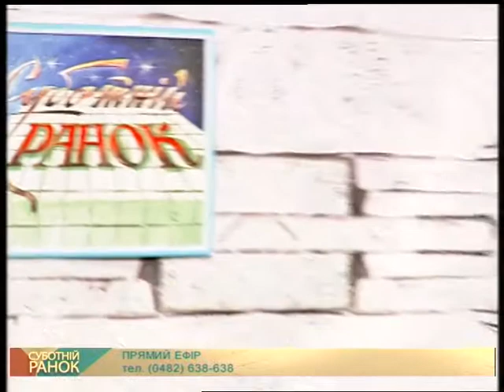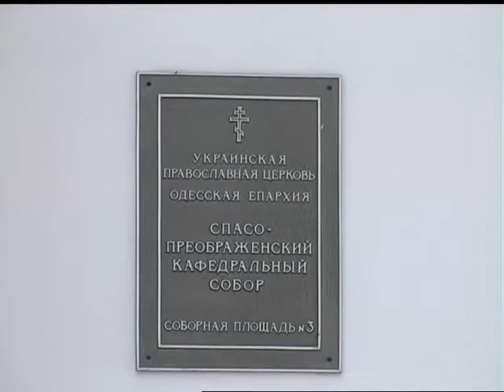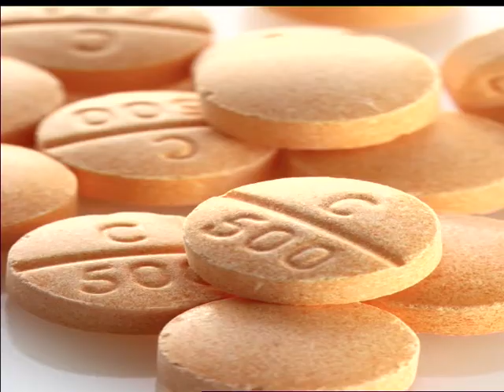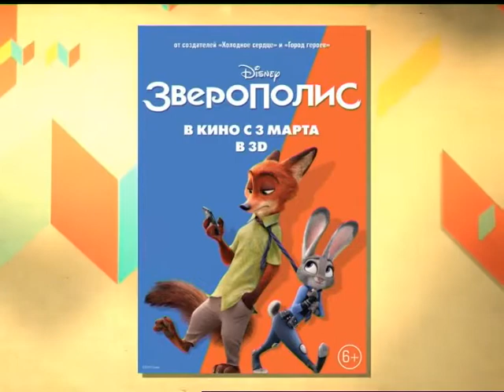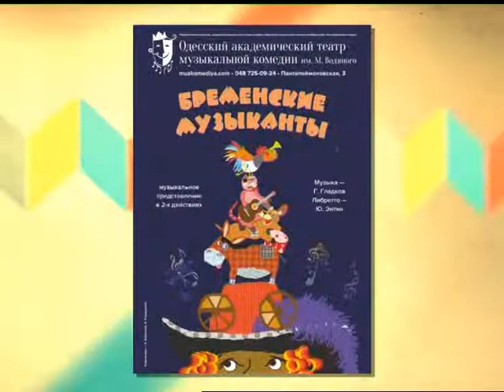"Суботній ранок" від 09.04.2016